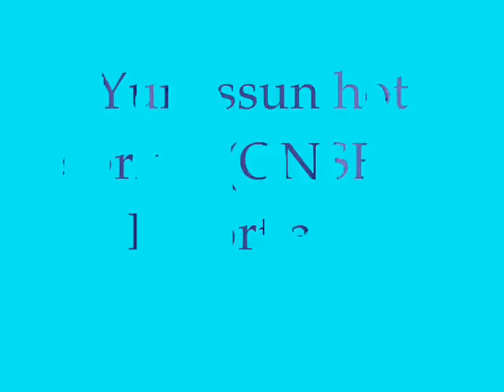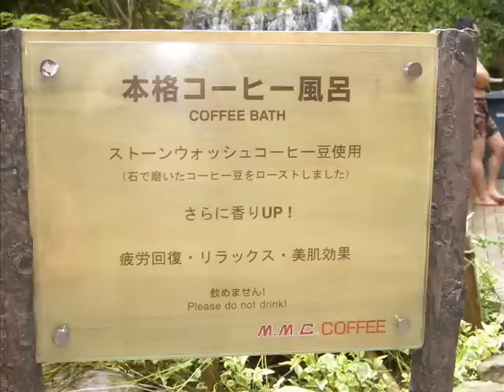Red wine bathing in HAKONE spring resort...Maharu & Mai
Different kinds of pools in  hot spring (ONSEN) resort and located at the mountain top of Hakone, Japan